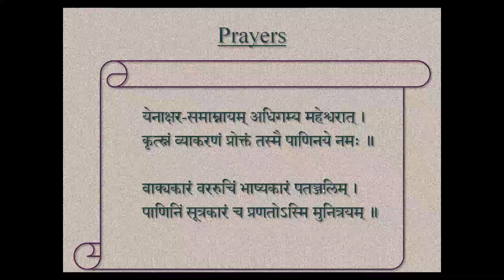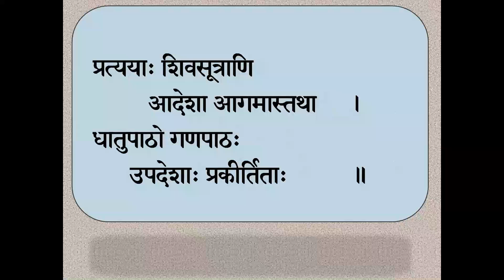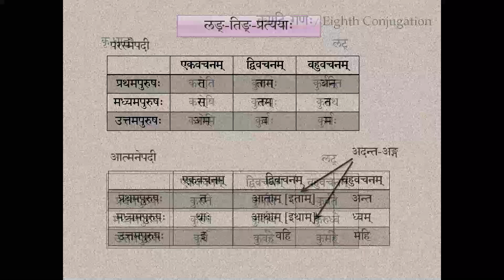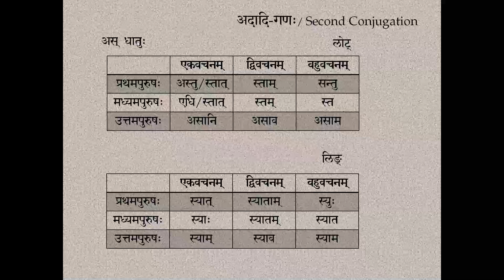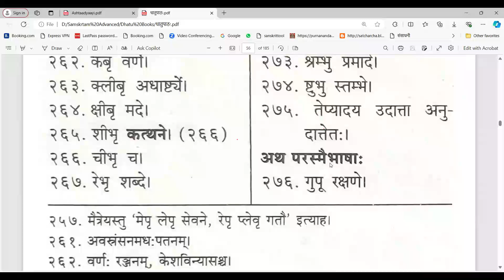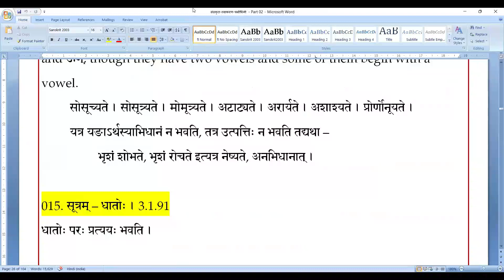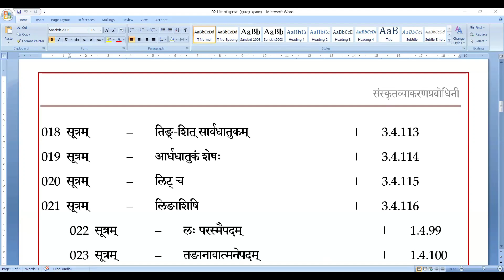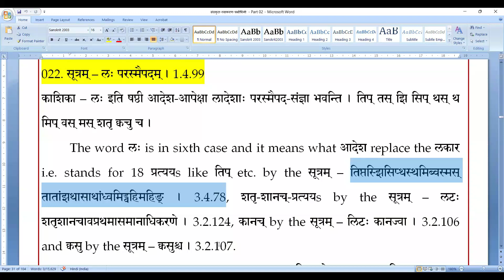139 संस्कृतव्याकरण-प्रबोधिनी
सूत्रम् 144 –  लस्य               ।  3.4.77
सूत्रम् 145 –  तिप्-तस्-झि-सिप्-थस्-थ-मिप्-वस्-मस्
                                ताताम्-झ-थासाथाम्-ध्वमिड्-वहि-महिङ्  ।  3.4.78
सूत्रम् 146  –  तिङ्-शित् सार्वधातुकम्     ।  3.4.113
सूत्रम् 147  –  आर्धधातुकं शेषः      ।  3.4.114
सूत्रम् 148   –  आर्धधातुकं शेषः     ।  3.4.114
सूत्रम् 149   –  लिट् च       ।  3.4.115
सूत्रम् 150   –  लिङाशिषि      ।  3.4.116
सूत्रम् 151   –  लः परस्मैपदम्      ।  1.4.99
सूत्रम् 152   –  तङानावात्मनेपदम्     ।  1.4.100